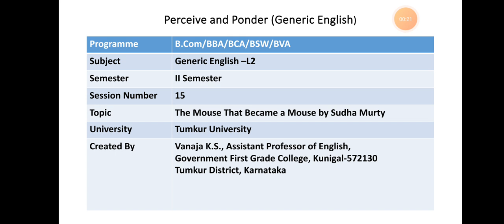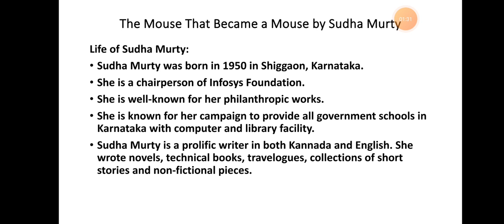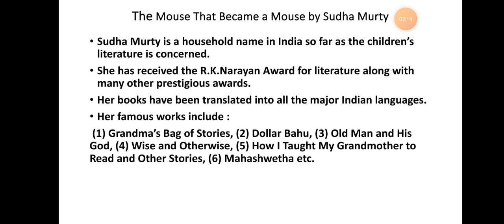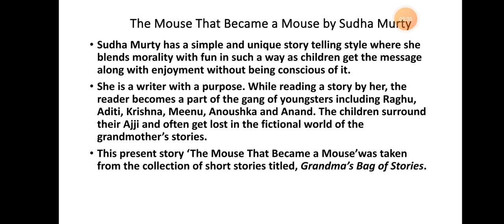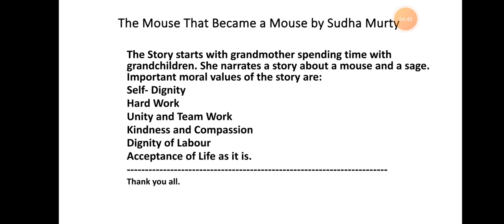Session -15, 'The Mouse Became a Mouse' by Sudha Murty for 2nd Sem BCom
Video from Vanaja KS